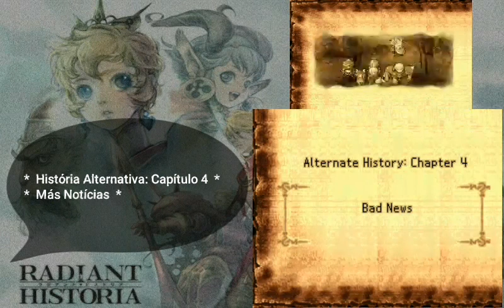Radiant Historia (Nintendo DS) Walkthrough (Leg. Em Por-BR) - #30 Caindo Na Real Para Vencer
Sejam bem-vindos a mais uma parte da série de Radiant História (Nintendo DS) com legendas em português! No vídeo anterior, Stocke fez uma série de eventos opcionais mas interessantes, como ajudar um cientista a não sugar muito da energia da terra através de uma certa planta, recuperar uma espada que está em posse de um guerreiro importante de Granorg e ajudar um chef de cozinha com uma receita definitiva. Tudo isso antes de seguir para a continuação da trama, onde o guerreiro de vermelho vai tentar recobrar a vontade de lutar do Rosch...

***Itens coletados que foram traduzidos neste vídeo***
*Broken Limb - Membro Quebrado
*Force Core - Núcleo de Força
*Mana Shard - Fragmento de Mana

***Eventos opcionais***
*A Friend to Elm - Depois que o Capítulo 4 (Alternate History) começar, fale com Elm em Celestia para iniciar essa quest. Será completado mais para frente.
*Conversion - No mesmo lugar onde Elm está, fale com Sonja para que ela peça por alguns núcleos para melhorar a Gauntlet de Rosch. No momento, é possível entregar o Force Core para que Rosch aprenda Impale Mode. Os outros serão conseguidos mais para frente.